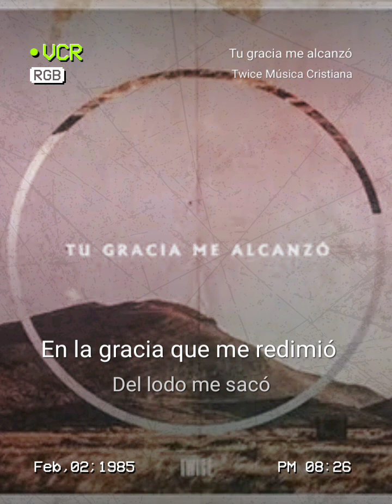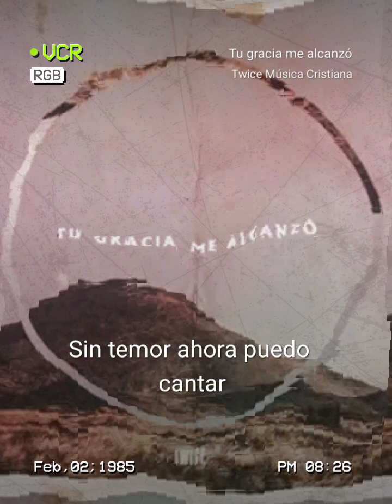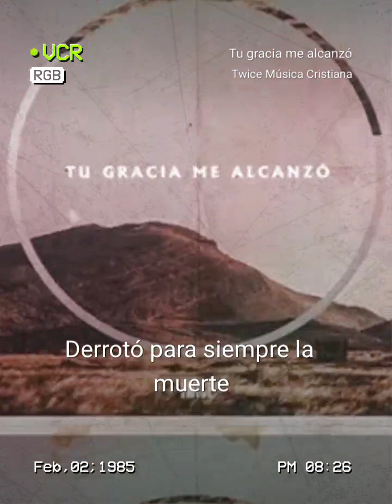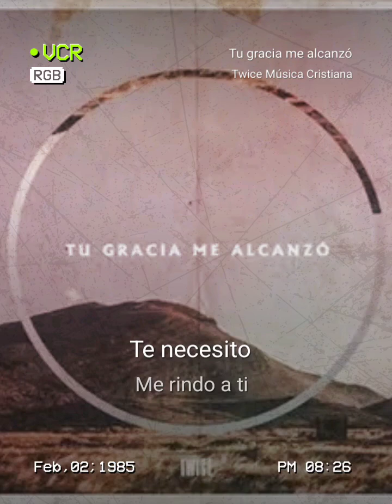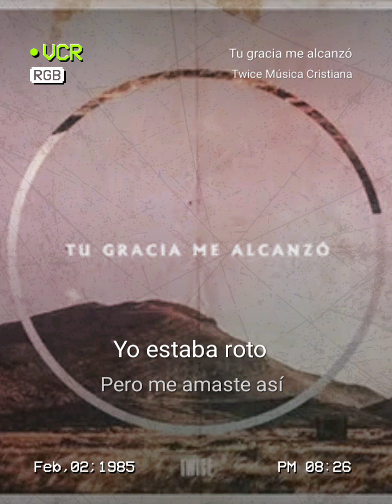Tu Gracia Me alcanzó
Publiqué una canción en StarMaker Lite, ¡escucha mi canción ahora!
Tu gracia me alcanzó#StarMaker Lite¡Escucha a "Tu gracia me alcanzó" cantada por mí! (StarMaker Lite, karaoke en línea gratis)